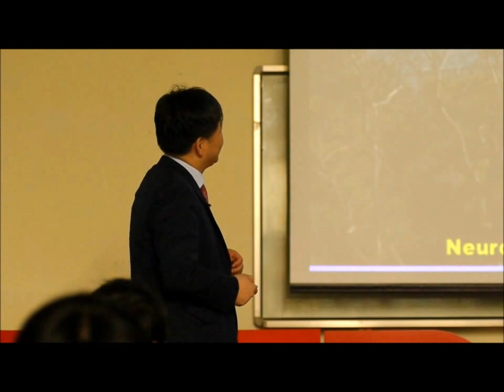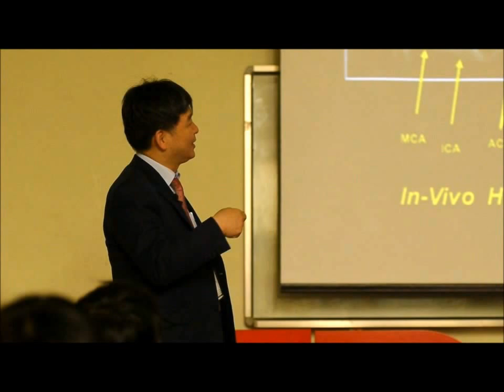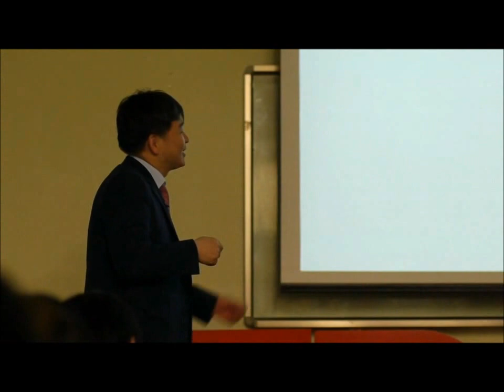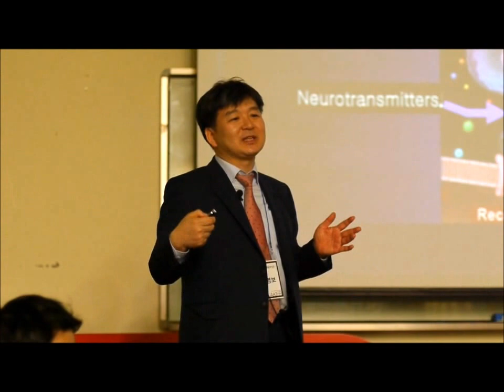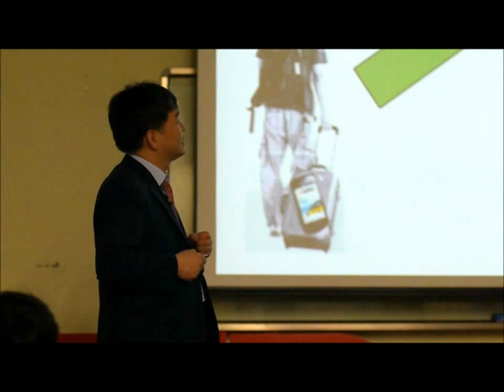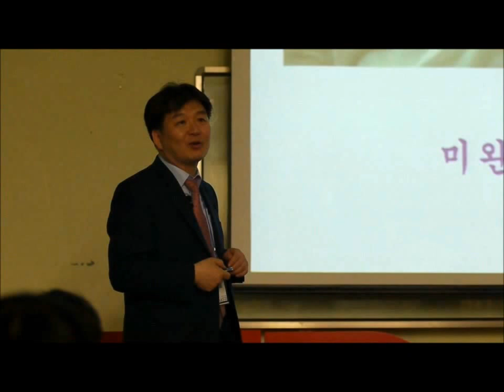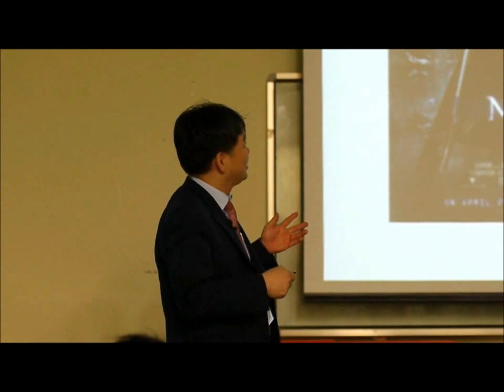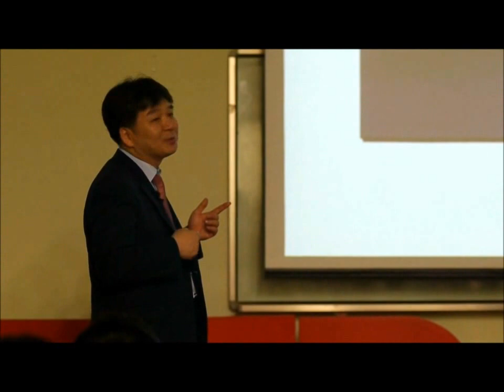TEDxSejongU- Youngbo Kim-The importance of play for development in Brain .wmv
Entertainment can have positive impact on the brains of both children and adults alike. Human brain almost fully grows at the age of 0~4 and time spent during these periods playing with parents even affects fully grown adult's brain. Accordingly, children's entertainment through interaction with parents can affect children's emotional and cognitive development in a various ways and 'Dandongsipun', the Korean traditional method of childrearing especially presents a way to stimulate development of brain by using sensory system in beneficial ways. In addition, explain how entertainment is different from labor. Explain possible impacts entertainment which people unconsciously enjoy would have on human brain.